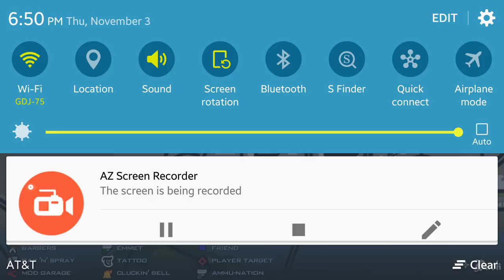GTA SA: Part 78: Cop Wheels